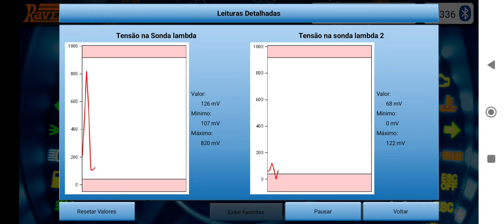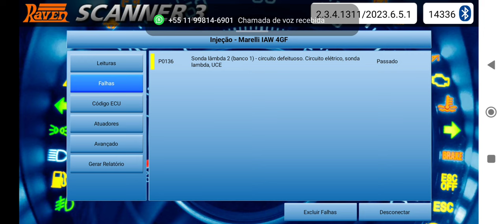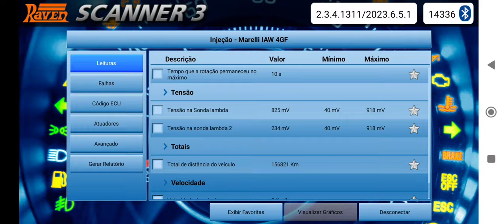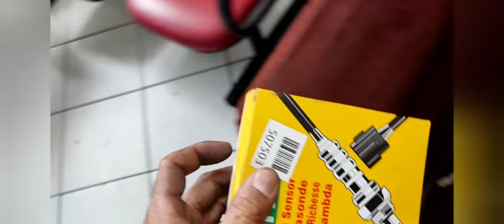Strada luz de injeção acesa , acusou sonda lambda 14.500mv quando era pra está 40mv até 918mv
comenta ai o que vc achou